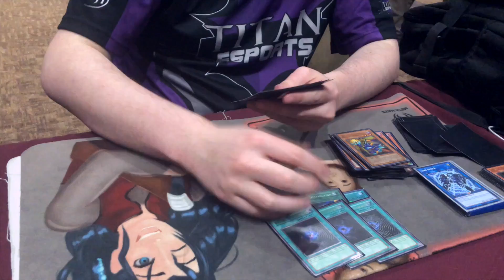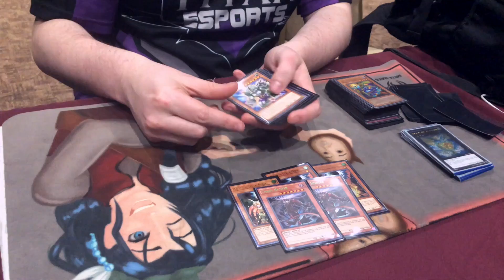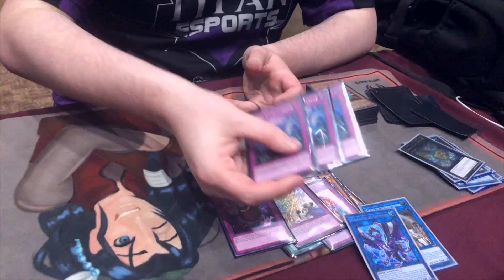Jesse Kotton Top 8 UDS Monterrey Danger FTK